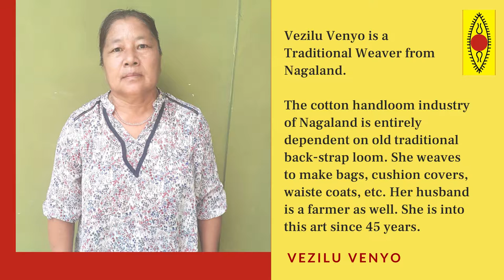SUPPORT THE ARTISTS SERIES - Episode 447 | Vezilu Venyo | Traditional Naga Weaving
Vezilu Venyo is a traditional weaver from Nagaland. The cotton handloom industry of Nagaland is entirely dependent on old traditional back-strap loom. She weaves to make bags, cushion covers, waist coats, etc. Her husband is a farmer as well. She is into this art since 45 years.

You can contribute to her here :

Name- Vezilu Venyo
Branch - DIMAPUR
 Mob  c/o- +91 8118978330